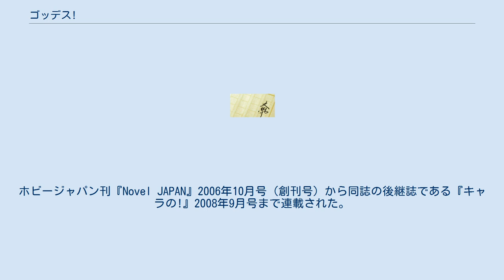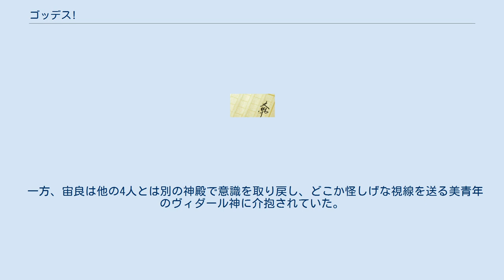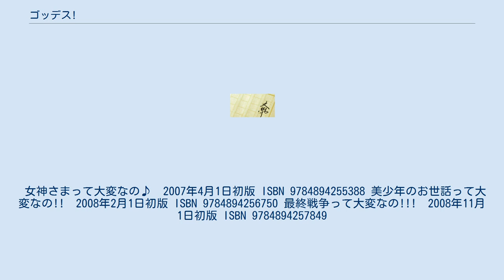ゴッデス!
『ゴッデス!』は、ひかわ玲子による日本のライトノベル。
イラストは近衛乙嗣が担当。
ホビージャパン刊『Novel JAPAN』2006年10月号（創刊号）から同誌の後継誌である『キャラの!』2008年9月号まで連載された。
 HJ文庫より全3巻が刊行されているが連載版からは終章が若干、改変されている。
 秋篠学園と市立戸飛田（とびた）高校の生徒同士で起きた喧嘩騒ぎの決着を生徒会のトップ同士で付けるべく戸飛田高校生徒会長の槙原璃李から「果たし状」を叩き付けられた秋篠学園生徒会長・水嶋アキラは、無二の盟友で副会長の姫野桜羅子を連れて愛用の竹刀を手に、市の中心部にある神祭山を登っていた。
山頂で待ち受けていたのは璃李と戸飛田高校生徒会副会長の月舘絽貴、そしてアキラの従兄弟で気の弱い美青年の白石宙良であった。
 幼稚園時代からの腐れ縁で璃李とは不倶戴天の敵同士と反目し合っているアキラが、その場で初めて宙良と璃李が付き合っていることを知り驚愕したのも束の間。
神祭山は突如として巨大な地響きと共に崩れ落ち、神話に出て来るような巨大な神殿が地底から姿を現しその場に会していた5人は訳がわかpーないまま別世界へ飛ばされてしまう。
 アキラと桜羅子が意識を取り戻すと、そこは石造りの神殿のような建物の内部であった。
2人が持っていたはずの竹刀は無く、その代わりにいかにも西洋的な長剣が足許に置かれていた。
そこへ、甲冑で身を固めた凶暴そうな女戦士が姿を現し2人に襲いかかるが2人は剣を手に女戦士と死闘を繰り広げ、倒すことに成功する。
 騒ぎを聞きつけてその場へ駆け付けた神官が言うには、2人に襲いかかって来たのはこの神殿の主であるイーディン女神であった。
しかし、2人がイーディン女神を殺してしまったのでその力は2人に受け継がれ、2人はアキラ女神・サクラコ女神として新たにこの神殿の主になるのだと言う。
 一方、宙良は他の4人とは別の神殿で意識を取り戻し、どこか怪しげな視線を送る美青年のヴィダール神に介抱されていた。
 女神さまって大変なの♪　2007年4月1日初版 ISBN 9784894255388 美少年のお世話って大変なの!!　2008年2月1日初版 ISBN 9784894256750 最終戦争って大変なの!!!　2008年11月1日初版 ISBN 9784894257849